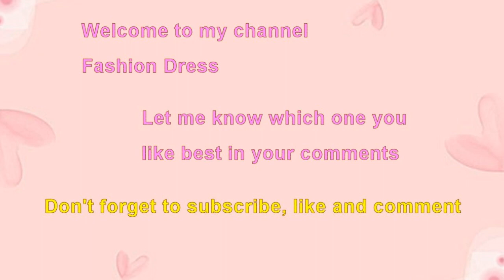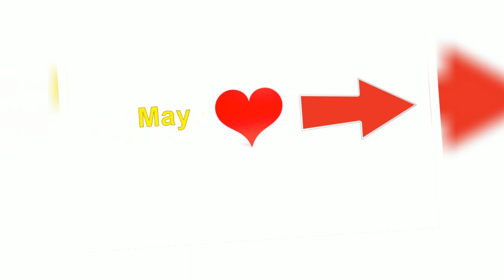Choose your birthday month fairytale princess dress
Fairytale princess dress.
Choose your birthday month most beautiful princess dress gown.
Choose your birthday month January gift fairytale princess pink floral dress.
Choose your birthday month February gift fairytale princess lace lower applique evening dress.
Birthday month gift fairytale princess yellow layered party dress.
Choose your birthday month March gift fairytale princess yellow ruffles dress.
Charming fairytale princess pastel purple floral dress.
Beautiful fairytale princess blue lantern sleeves red flower dress.
Most beautiful fairytale princess bow ribbon yellow dress gown.
Lovely fairytale princess dreamy pink blue floral lace dress.
Gorgeous fairytale princess tiered yellow party dress.
Sweet fairytale princess long train pink bridal dress.
Beautiful fairytale princess green sequin dress.
Most beautiful fairytale princess yellow glitter dress.